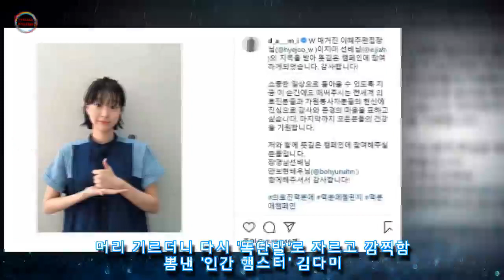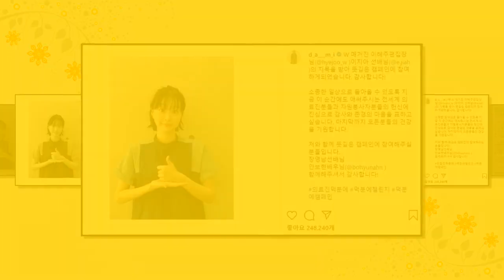머리 기르더니 다시 '똑단발'로 자르고 깜찍함 뽐낸 '인간 햄스터' 김다미